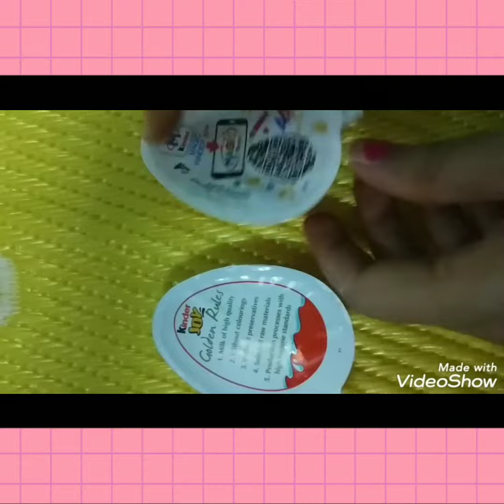Baby love kinder joy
Baby enjoy chocolates..